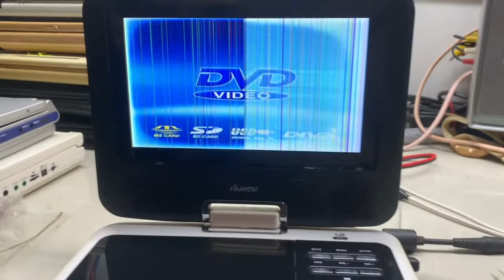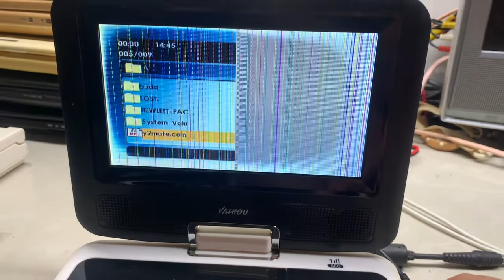Đã Bán Đầu DVD-CD-USB Màng Hình 7 in Xoay Không Kèm Nguồn:LH-Zalo 0939-396-480:Giá:150K